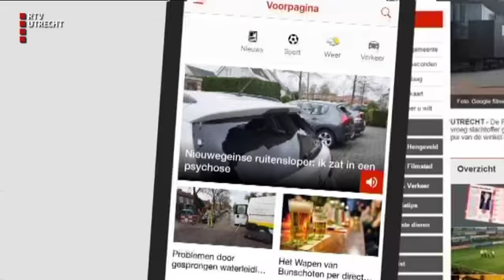UNieuws - wo 4 okt 2017, 07.00 uur [RTV Utrecht]